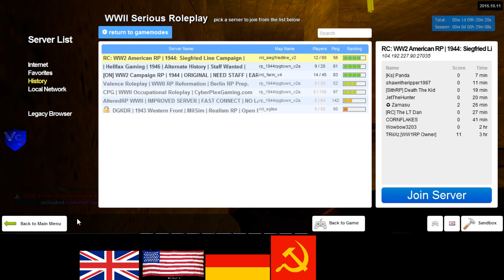RC 1944 US RP 11 1